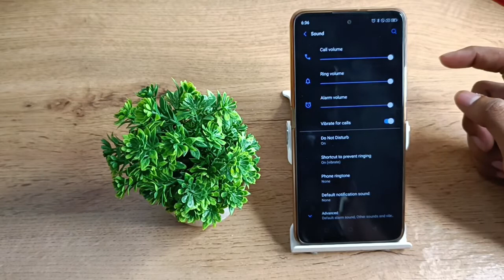How to silent ringtone in Micromax